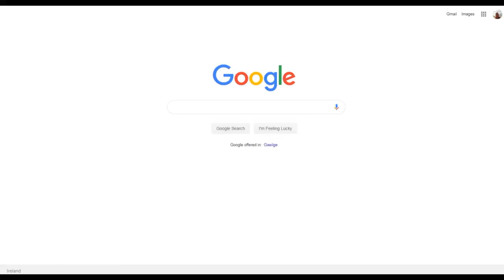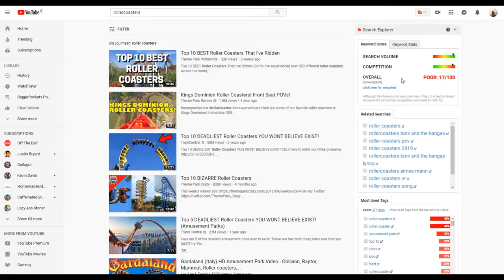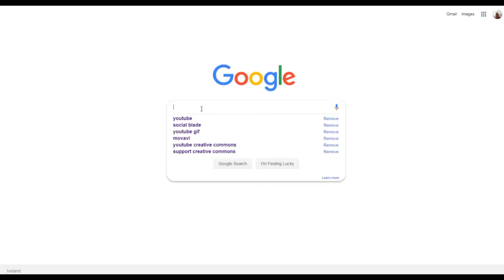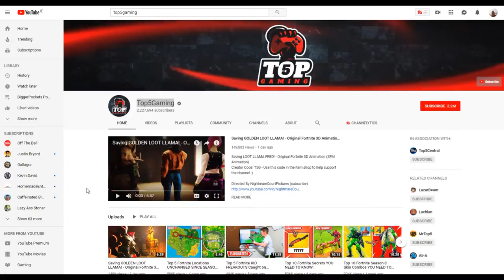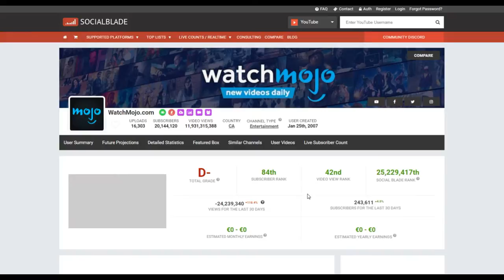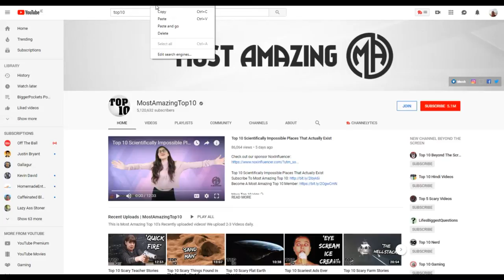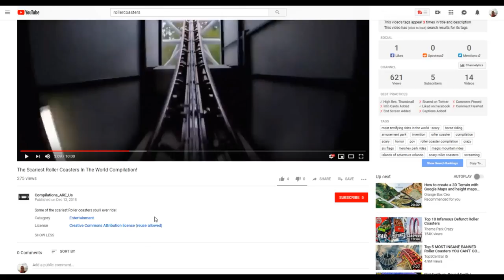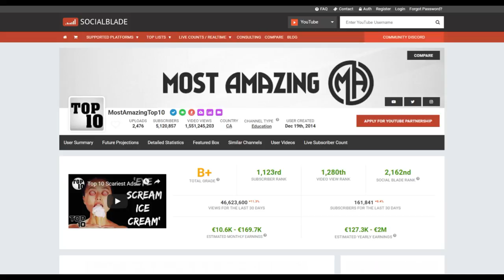How You Can Make Money On Youtube Without Making Videos 2019 [Examples]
There are lots of YouTubers making money on Youtube without creating videos. In this video, we will show you how you can make money on youtube without making videos.